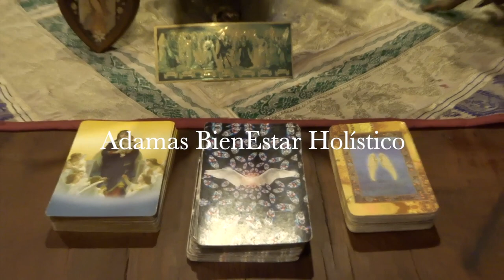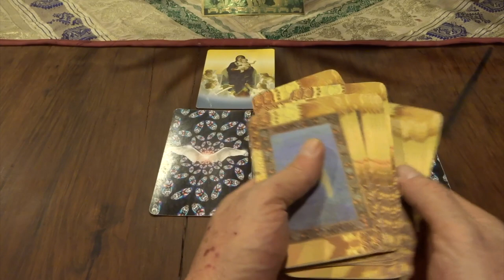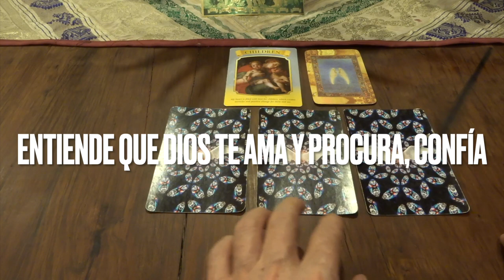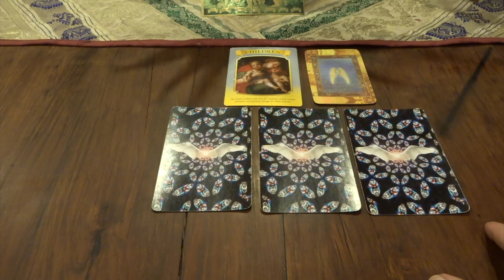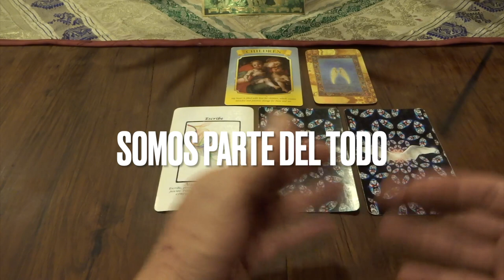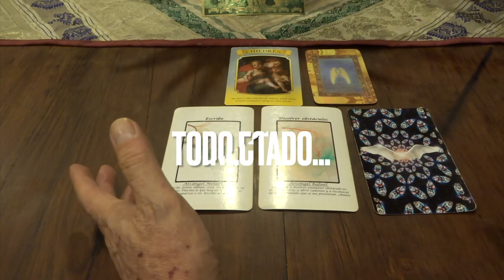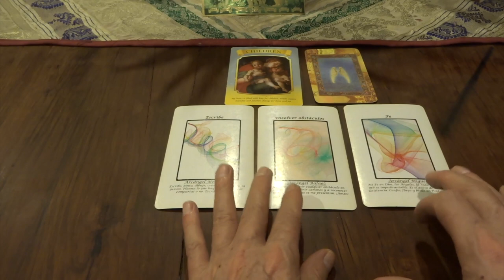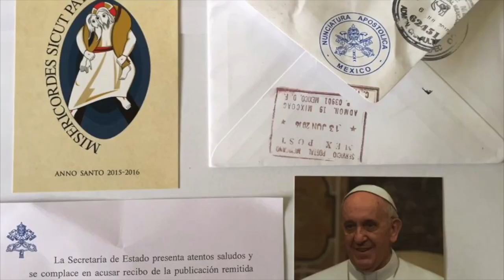Oráculo de ángeles del 13 al 19 de mayo del 2024 / Adamas - BienEstar Holístico canal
ORÁCULO O LECTURA:

Mensaje general de la Virgen María: niños, altruismo, dar, protección, confiar.

Lunes y martes: arcángel Metatrón: escribe, crea.

Miércoles y Jueves: arcángel Rafael: disolver obstáculos.

Viernes, sábado y domingo: arcángel Miguel: fe.

Carta adicional para todos nosotros, en especial, para los que cumplen años o celebran algo: naturaleza.

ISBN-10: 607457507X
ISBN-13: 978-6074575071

¡ Infinitas GRACIAs !